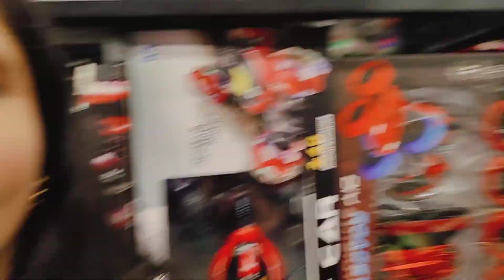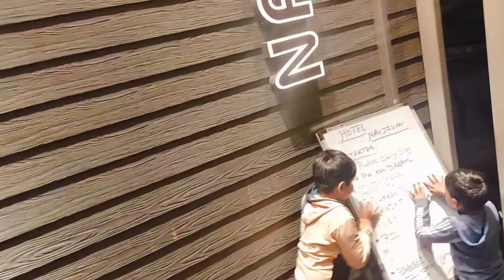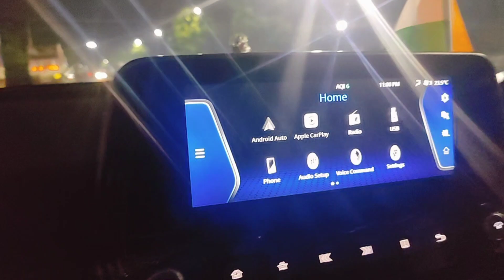Anniversary party 🥰🫶fullmasti pleasesubscribe family party#❤️🥰🫶